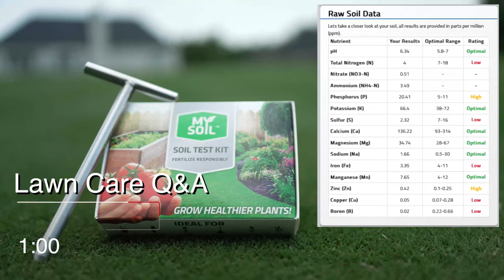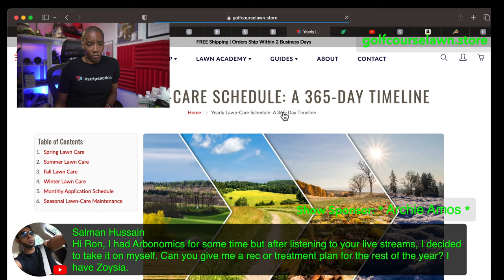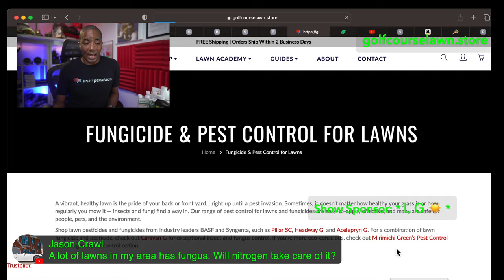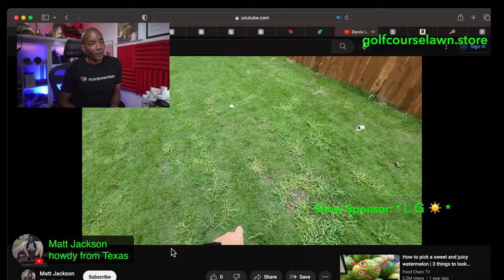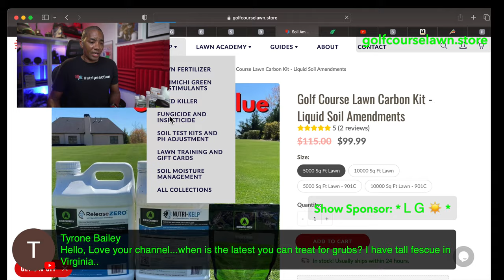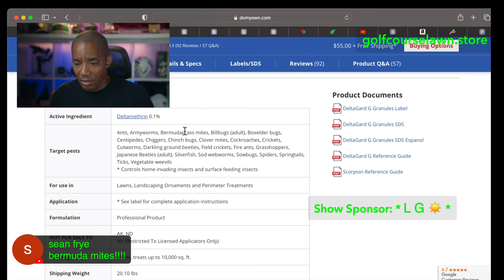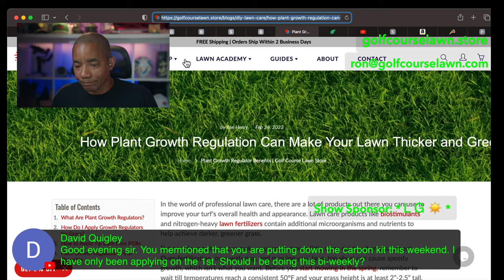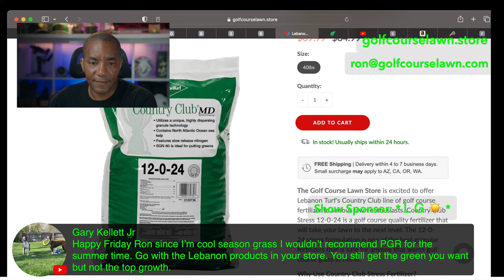The Hard Work Pays Off - Golf Course Lawn [Ron Henry - LIVE]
While it can be tough to fix an ugly lawn, the hard work will pay off if you stick with it.  Tonight let’s talk about your lawn care goals and challenges.

We’re into summer so top dressing, lawn renovations and more are in the works.

Air Induction Tip
Foliar Tip

MB01SXRSXARDPX4